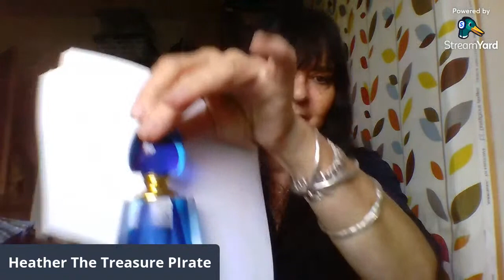Another rather small haul! Not much luck at the chazzas lately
Reselling in the UK!
Find my ebay store thetreasurepirate101